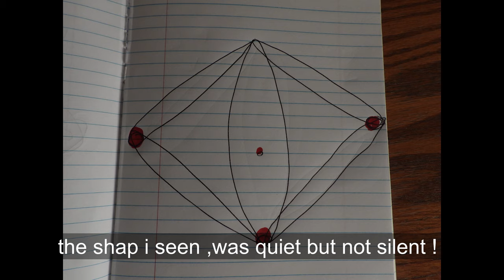butterfly DRONE ship flies over my house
7-30-19 butterfly 🦋 shaped drone seen at night it was amazing to see it so close up I. Keep kicking myself in the ass for not taking my lens cap off when I first tried to record it .ill keep trying to get it on video so you all can see what I seen !